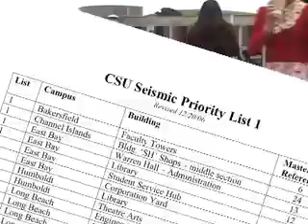Warren Hall at CSUEB, Earthquake Hazard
Piece I did about the buildings on the Cal State University East Bay that are still earthquake unsafe.